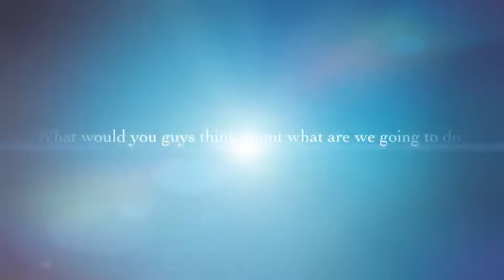Social Experiment Conformity Trailer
Here is our trailer for Conformity Experiment!!

Group nine values :
1. Cherly Cynthia Priscilla (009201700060)
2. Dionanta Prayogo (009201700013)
3. Fajar Kencono Rukmi (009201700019)
4. Hanif Naufal Faiz (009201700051)
5. Kitty Klarissa Salim (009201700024)